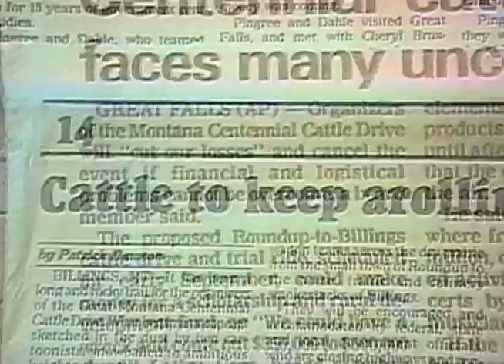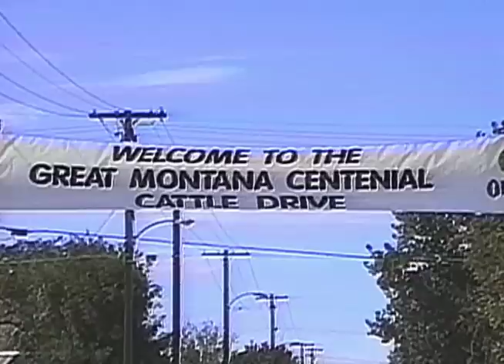THE GREAT AMERICAN CATTLE DRIVE • PART ONE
From the HorseTV Global Archives, a modern day adventure replicating the old west cattle drives that kept the early American economy moving forward.  Riders participating in the cattle drive get a good taste of what life was like in the last century, and what it truly took to get them to markets and railheads.  Saddle up and join us for Part One of the cattle drive experience!